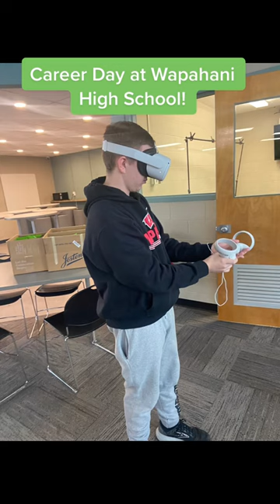Wapahani High School Career Day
A highlight of the Wapahani High School Career Day.